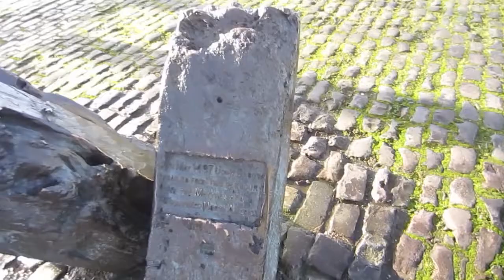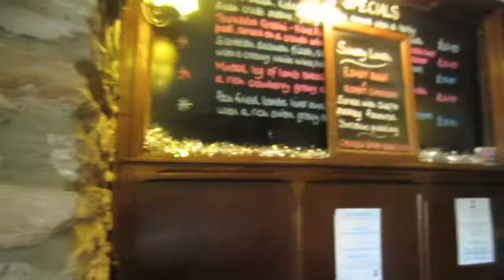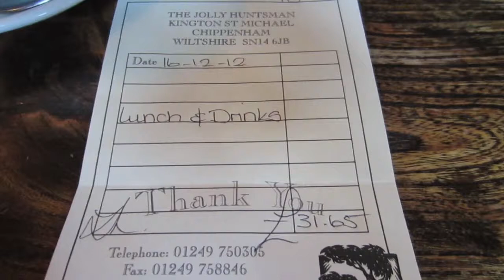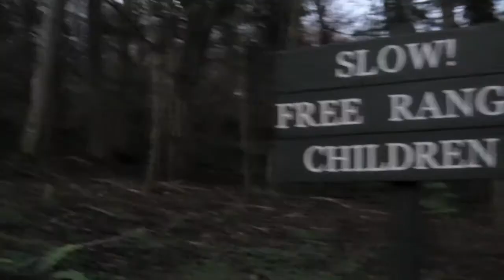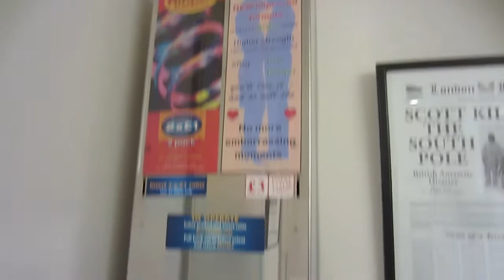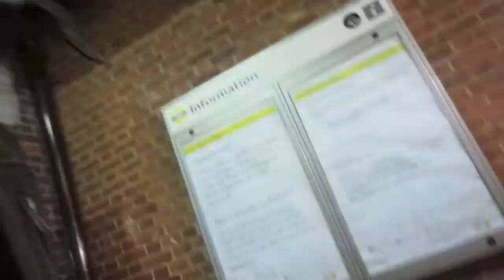DrPollit0 en Reino Unido - Día 4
Mi cuarto día en el Reino Unido, el 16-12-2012. Me levanté a las 10 para recoger las cosas del hotel, anduvimos por la ciudad y fuimos a comer a un pueblo típico inglés, Kington St. Michael. Luego fuimos a otro pueblo típico inglés, Castle Combe, donde tomamos un té casi a la hora del té. Conseguimos llegar al coche sin que nos atropellaran y fuimos a la estación de autobuses. Llegué a Londres a las 22 y salí por la madrugada a ver el Big Ben, London Eye, Trafalgar Square, St. James's Park y el Buckingham Palace, momento en el que se me acabó la batería de la cámara :C Y volví a mi hotelucho.